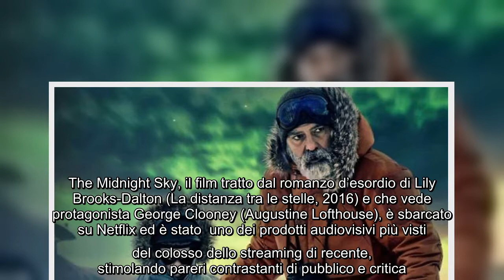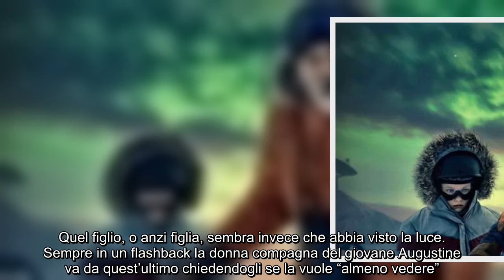The Midnight Sky: la spiegazione del finale e chi è la bambina Iris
The Midnight Sky, il film tratto dal romanzo d’esordio di Lily Brooks-Dalton (La distanza tra le stelle, 2016) e che vede protagonista George Clooney (Augustine Lofthouse), è sbarcato su Netflix ed è stato  uno dei prodotti audiovisivi più visti del colosso dello streaming di recente, stimolando pareri contrastanti di pubblico e critica. In questo articolo di approfondimento si vuole dare una chiave di lettura di diversi passaggi dell’opera che presenta alcuni aspetti ‘misteriosi’ e quindi da decifrare.  Fin da subito si comprende che si è proiettati in un futuro distopico, essendo l’intreccio delle vicende ambientato nel 2049. Chiaro anche che la Terra abbia dovuto affrontare una catastrofe che ha messo a dura prova l’esistenza umana. Via via che si dipanano gli eventi si capisce che l’aria è ormai ovunque irrespirabile sul pianeta, eccezion fatta per alcuni luoghi sotterranei e per alcune parti delle regioni polari (tuttavia anche in queste ultime ormai si è giunti agli sgoccioli).   ...